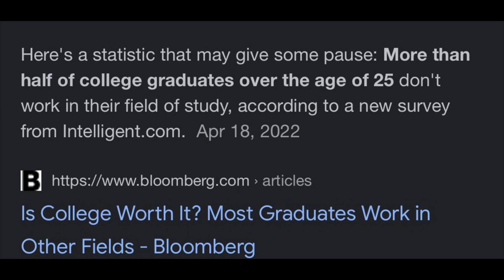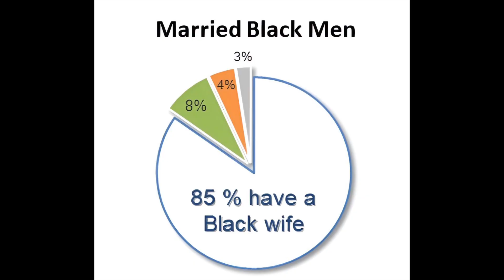Do BLACK WOMEN Living The SOFT LIFE Benefit BLACK MEN?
Full livestream here: Medium Man Live: Soft Life Era Or Error? A Gentleman’s Review For Black Women

“BLACK WOMEN SHOULD MARRY OUT…BLACK MEN ARE BROKE, GAY, & IN JAIL” | VOTA X DR. UMAR Interview

“54% Of BLACK MEN ARE CHILDLESS” Was KEVIN SAMUELS RIGHT? | BLACK OUT OF WEDLOCK BIRTHS EXPLAINED